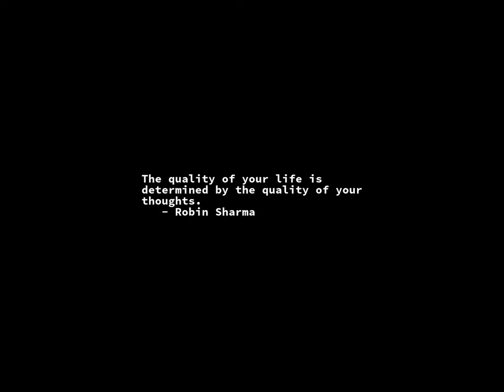Sunrise Time-lapse: Friday, August 26, 2022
On this day:
   19th amendment of US constitution gives women the vote, 1920
   Women get the vote, 1920
   Susan B. Anthony Day in Massachusetts
   Jimi Hendrix gives his last performance at the Isle of Wight, 1970
   Jimi Hendrix's Electric Ladyland Studios opens in New York, 1970
   Ralph Vaughan Williams dies, 1958

Today's random fortune, quote, or snark:
Got a complaint about the Internal Revenue Service?
Call the convenient toll-free "IRS Taxpayer Complaint Hot Line Number":

    1-800-AUDITME